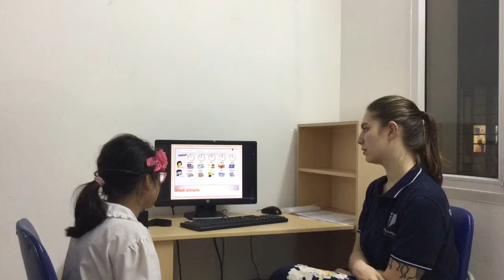CEC | Test in March 2019 | Class ES3-M5 | PHƯƠNG ANH